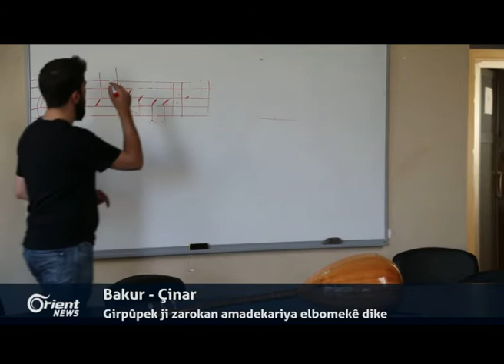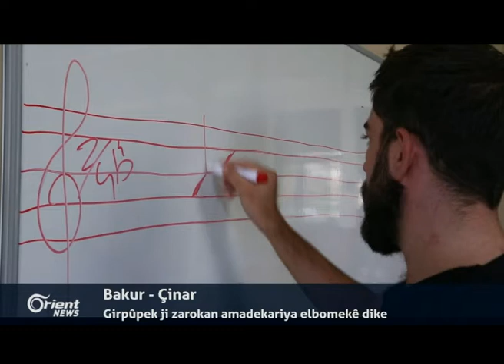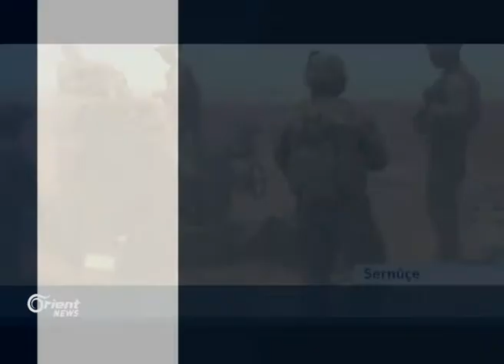Di operesyona rizgarkirina Mûsilê 30 Hezar Pêşmerge di amadebaşiyê de ne